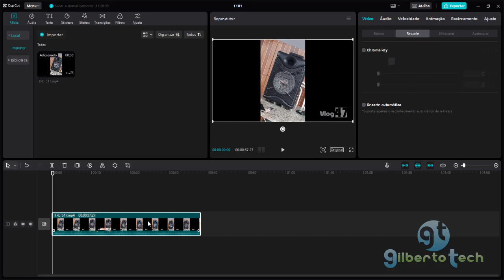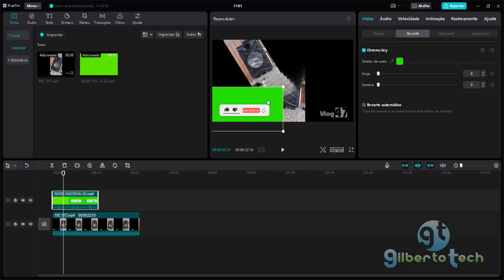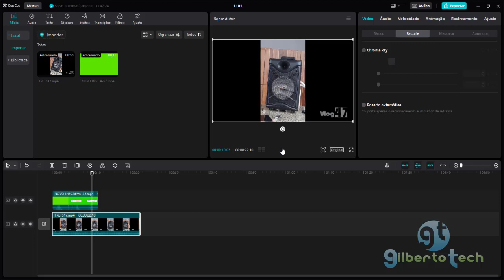Como colocar botão INSCREVA-SE em vídeos pelo CapCut para PC - Versão oficial para computador